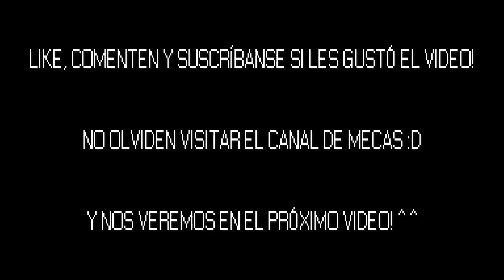Matias juega Excitebike [NES] (edición random) [con Mecastix]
Espero disfruten mucho de esta partida en un clásico de la NES!